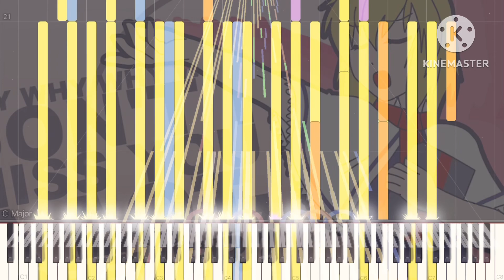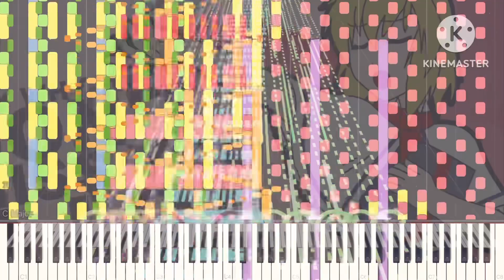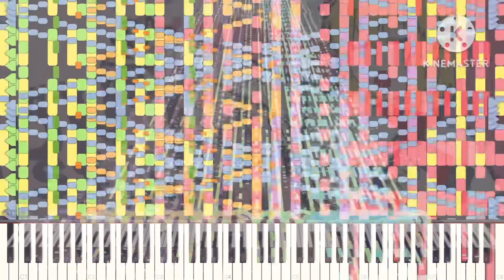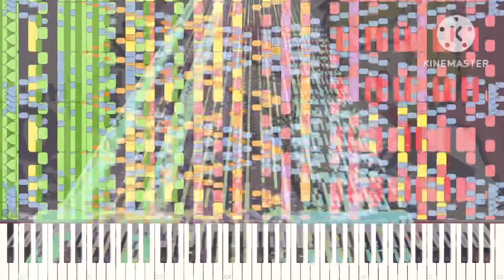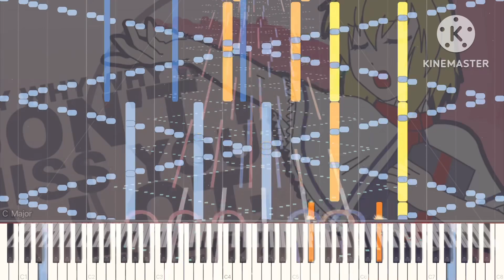[Black Midi] IOSYS - Marisa Stole The Precious Thing, 1.37 Million Notes, CylinderKnot MIDIs.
Midi info.
File name; MStPT_1M.mid
File size; 11MB
Notes; 1,377,983
Blacker; CylinderKnot MIDIs.

Software info.